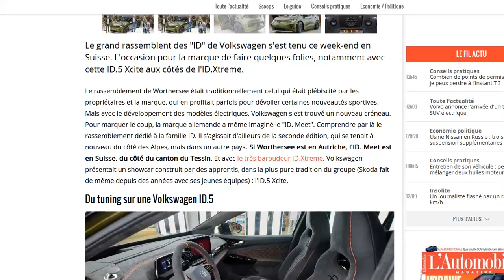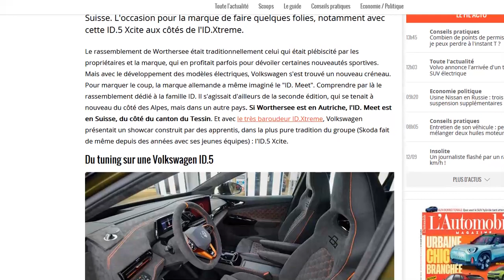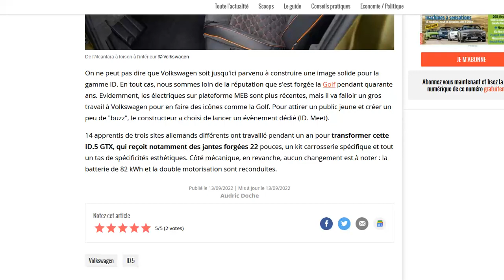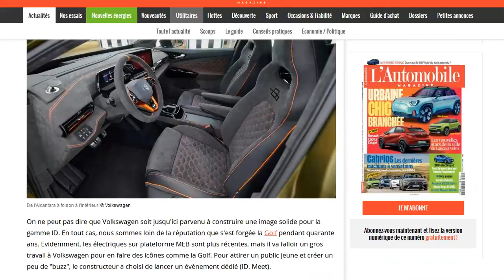Volkswagen ID.5 GTX Xcite : une voiture électrique tunée par des apprentis !